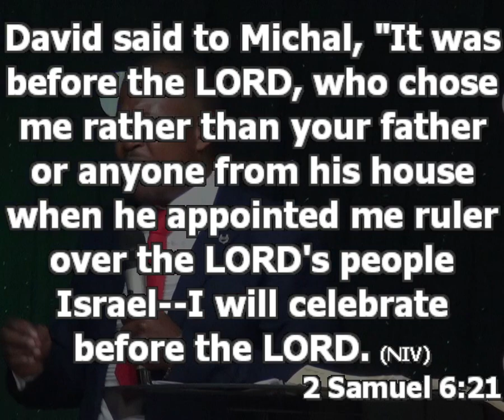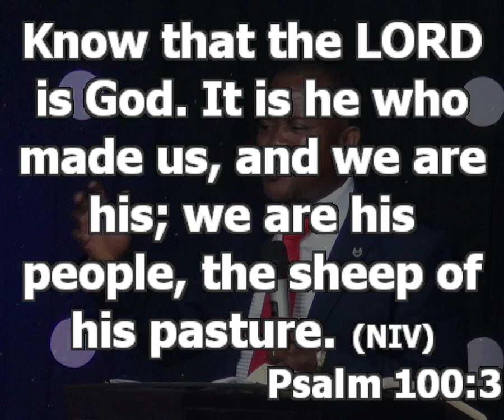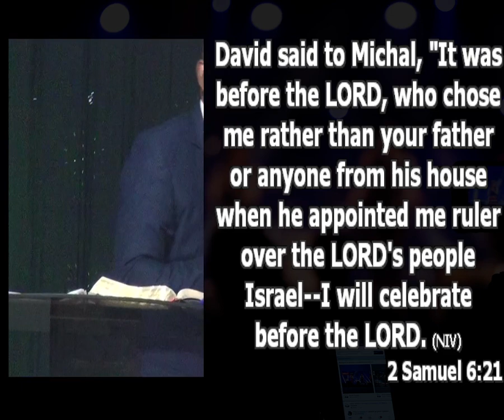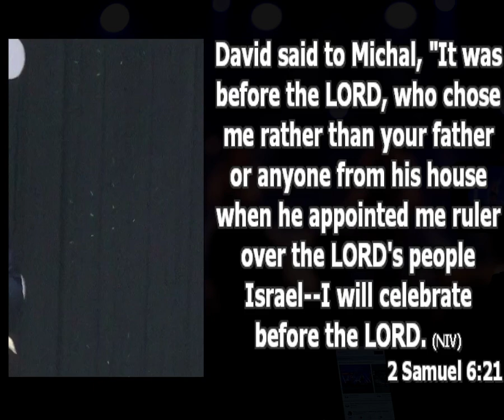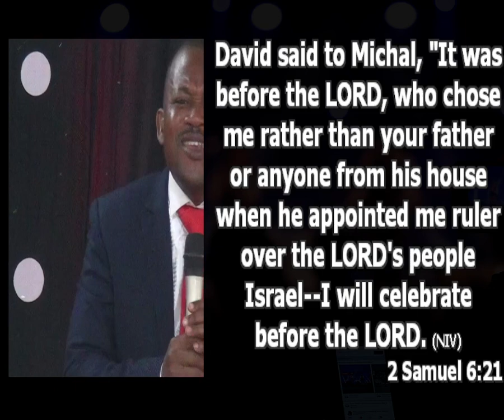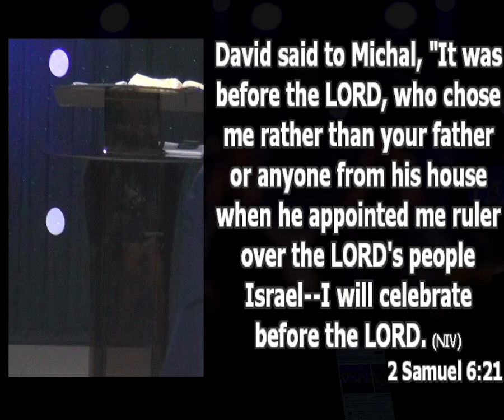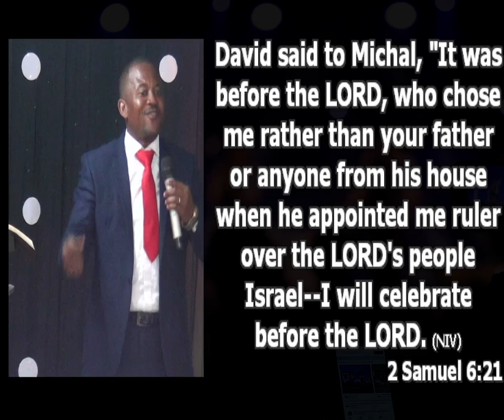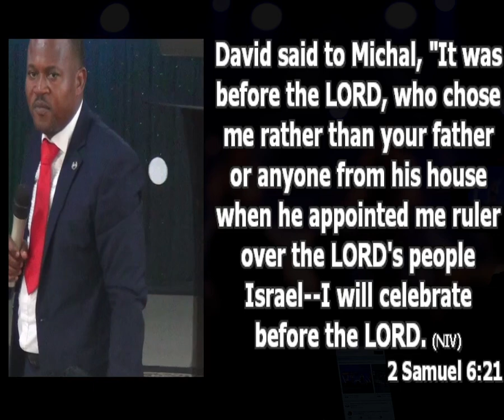Gratitude As a virtue for success | Securing Your Future Pt 5 | Pastor Princewill Afolabi